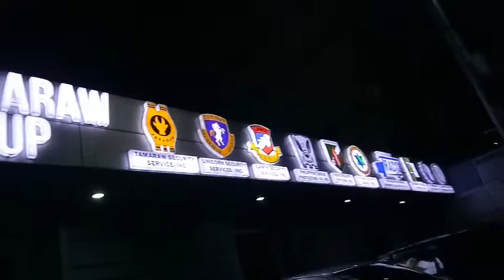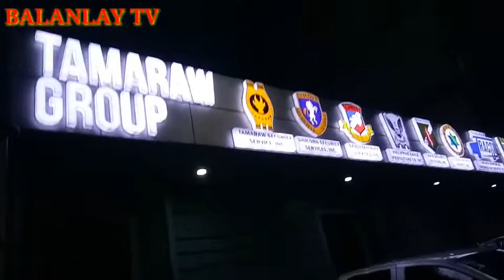TAMARAW SECURITY GROUP